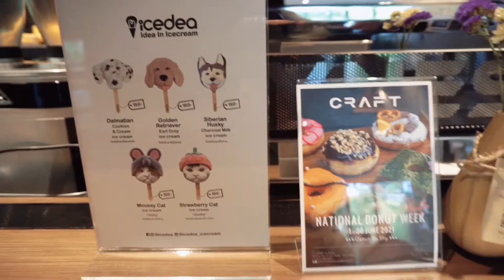พาไปชิลล์ Craft cafe บรรยากาศดี pet friendly อีกด้วย @โรงแรม Kimton Maa Lai หลังสวน | mm Diary